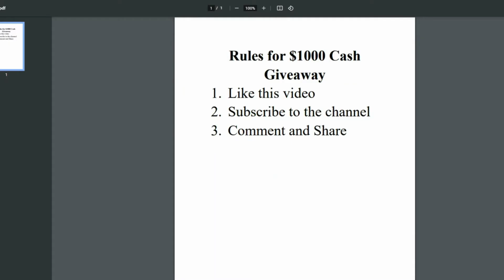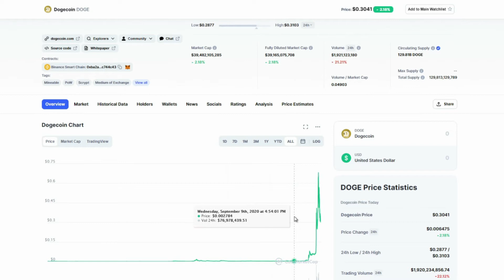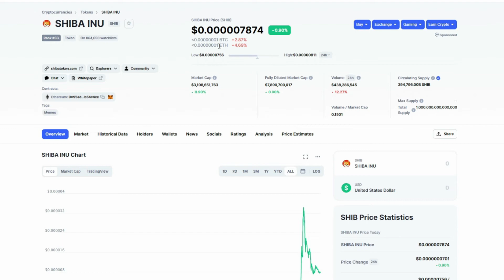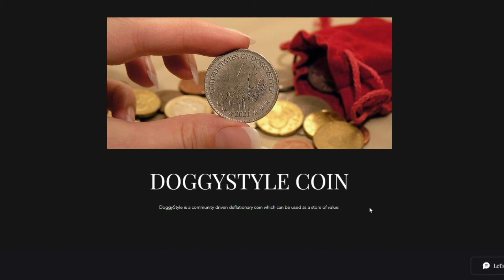Shib Coin can hit $1. (Explained) You don't know this! 😱😱😱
to have access to our stocks and crypto recommendation.